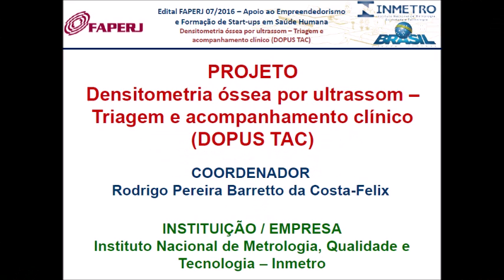DOPUS TAC Comercial 15OUT2016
Uma primeira tentativa de gerar um vídeo comercial de divulgação do equipamento DOPUS-TAC - Densitometria Óssea por Ultrassom - Triagem e Acompanhamento Clínico.